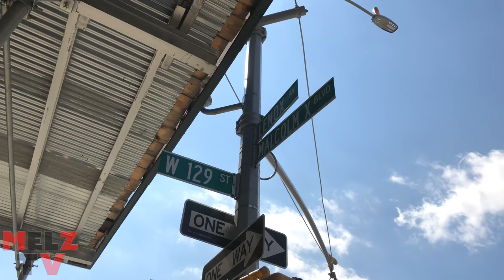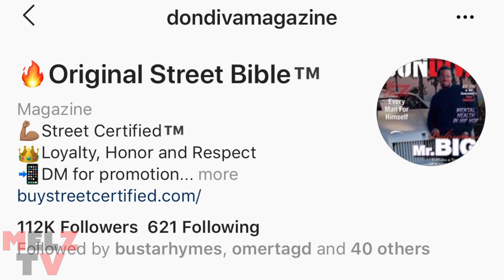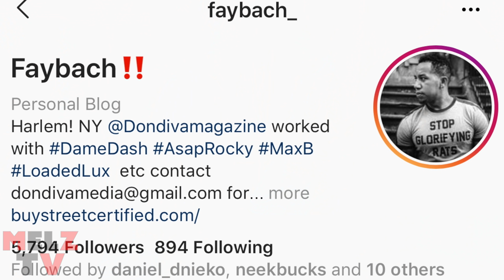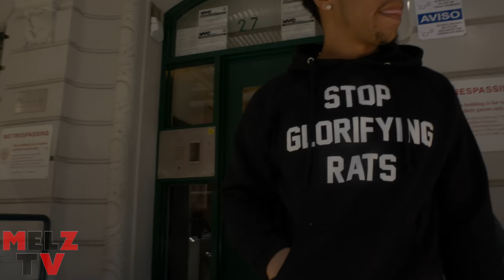Don Diva FAYBACH Speaks on Cavario , Charlie Clips Pops SNITCHING on his POPS , Dame Dash , HARLEM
Melz tv was in Harlem to interview Don Diva Magazine FayBach. We spoke on everything from Cardi b, Cavario Not being a part of don diva anymore , to Don Diva Legendary Magazine issues, on how Charlie clips pops snitched on his pops member of the Notorious 142nd st Lynch Mob and he showed the paperwork at Lux vs clips Url Battle , Harlem Gentrification and its effect on the Culture out there.Him Being in Paid in full when he was just 12 years old . Kevin Chiles on Azie being a Snitch and on his Paperwork , Alpo walking around harlem and being spotted at the Apollo , He also Shouted out Dame Dash, dipset , The Cc show and Much Much More.